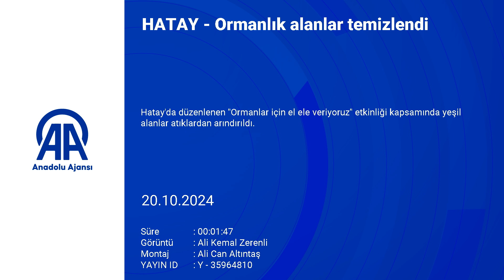Belen’de ormanlık alanlar temizlendi